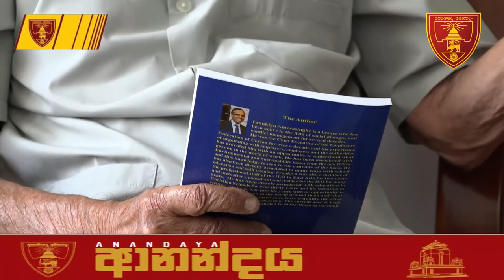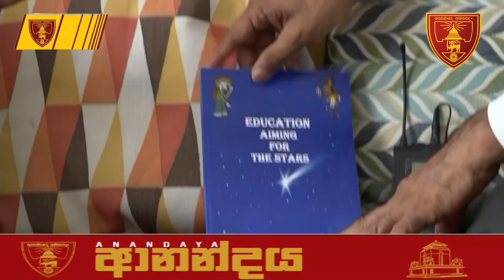Anandaya Magazine Interview Past President Dr Ranjith Kabral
Anandaya Magazine Interview,
ACOBA Past President  Dr Ranjith Kabral
@Ananda College Old Boys' Association